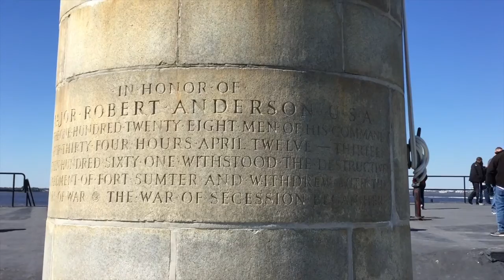A day in Charleston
This goes up on election day. Go vote ya'll. Spent the day after my cousin's  wedding in Charleston. Was mi madres B-day as well! Hooray.  Went to Fort Sumter and then walked around downtown. Such a nice smaller city. I wish we could have gone to the  museums and churches. Sorry for this late video!!!